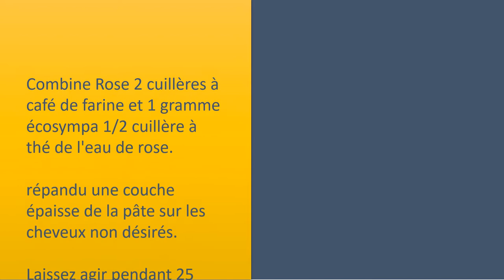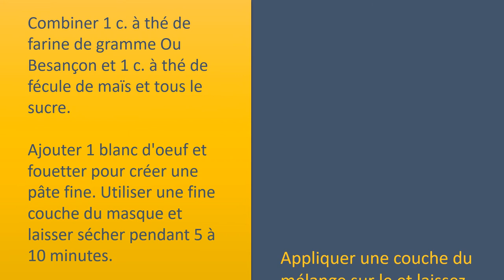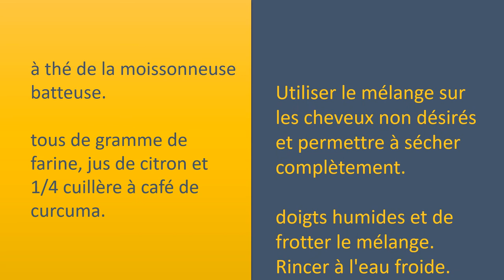Farine de gramme pour les cheveux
Grammes de farine pour les cheveux.
 grammes de farine avec Water
Combine Rose 2 cuillères à café de farine et 1 gramme écosympa 1/2 cuillère à thé de l'eau de rose. répandu une couche épaisse de la pâte sur les cheveux non désirés.
Laissez agir pendant 25 minutes.
humide et frotter vos doigts du mélange.
Rincer à l'eau et l'assécher.
répéter 3 fois par semaine avant d'atteindre les résultats.

gramme Flour
Inside un bol, combiner des niveaux égaux de gramme de farine et le lait.
le mettre sur dans les cheveux non désirés, puis laissez agir pendant 25 minutes.
Scrub du mélange pendant deux minutes.
rinçage à l'eau.
répéter au moins une fois par 50 pour cent jours.
Sinon, vous devez utiliser de l'eau ou du yogourt plutôt de lait.
 grammes de farine avec de l'amidon de maïs et le blanc d'oeuf.
Combiner 1 c. à thé de farine de gramme Ou Besançon et 1 c. à thé de fécule de maïs et tous le sucre.
Ajouter 1 blanc d'oeuf et fouetter pour créer une pâte fine. Utiliser une fine couche du masque et laisser sécher pendant 5 à 10 minutes.
Appliquer une couche du mélange sur
le et laissez
le sécher complètement.
chafe légèrement la moissonneuse
batteuse et rincer à l'eau froide.
répéter 2 fois par semaine.
 grammes de farine avec du jus de citron frais 2 c. à thé de la moissonneuse
batteuse.
tous de gramme de farine, jus de citron et 1/4 cuillère à café de curcuma. Utiliser le mélange sur les cheveux non désirés et permettre à sécher complètement.
doigts humides et de frotter le mélange.
Rincer à l'eau froide.
répéter régulièrement.
 grammes de farine avec le son de blé.
Combiner 1/4 cuillère à café de curcuma, 1 cuillère à café de farine tous les grammes, son de blé et de yaourt de propagation. La moissonneuse
batteuse sur poils indésirables et permettre à sécher complètement.
à l'aide de vos doigts humides de laver du mélange légèrement.
rinçage à l'eau.
faire de nouveau 2 à 3 fois par semaine.